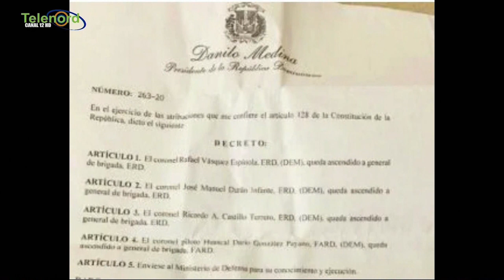Ascenso del hermano de Gonzalo Castillo demuestra el PLD hace lo que quiera con el país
Ascenso del hermano de Gonzalo Castillo demuestra el PLD hace lo que quiera con el país dice Pitágoras Vargas